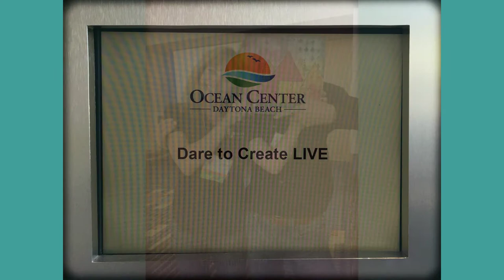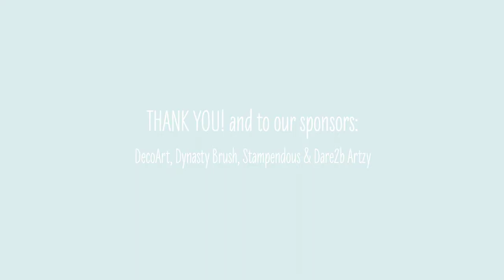Dare 2 Create LIVE from SDP - Daytona, FL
Dare 2 Create LIVE from SDP